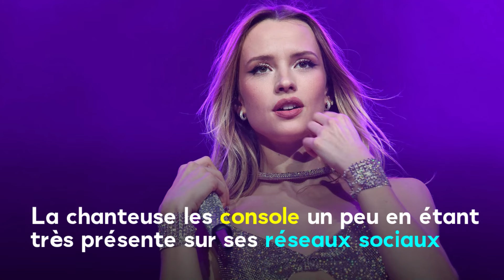Angèle aux anges, elle annonce un changement majeur dans son quotidien - Voici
Les fans d'Angèle attendent un nouvel opus avec impatience.
Ce lundi 22 juillet 2024, elle s'est emparée de son compte Instagram pour leur annoncer une très bonne nouvelle. Et qui sait, elle s'en inspirera peut-être !